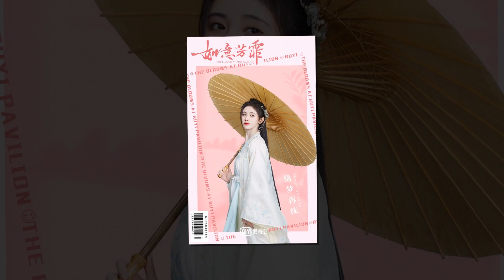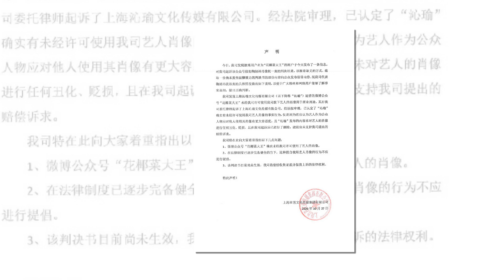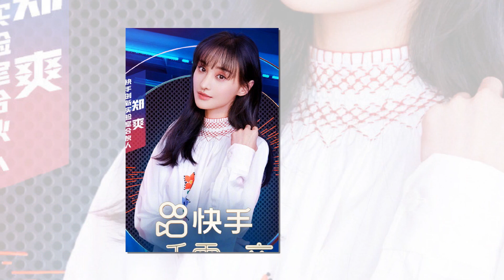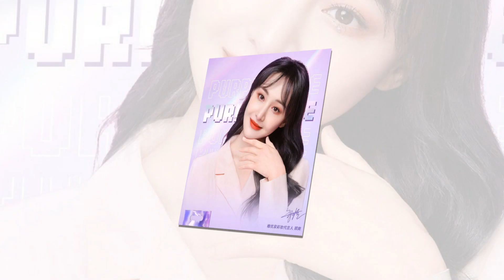TRIỆU LỘ TƯ ĐẠT ĐƯỢC ƯỚC NGUYỆN ĐÓNG VỚI DƯƠNG DƯƠNG, HỨA KHẢI TỪ CHỐI HỢP TÁC VỚI TRỊNH SẢNG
- Trang chuyên hóng hớt tin tức về showbiz